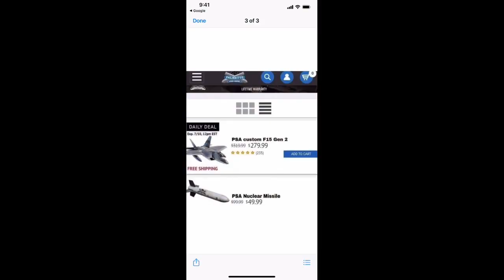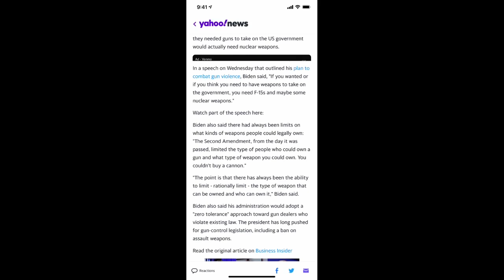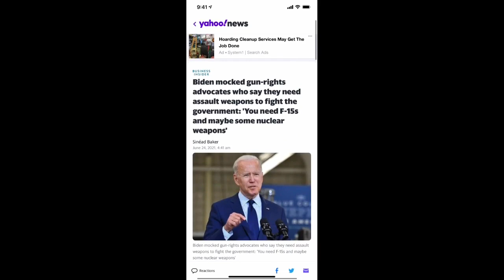King Biden Says We Need F 15's And Nuclear Weapons Our Response